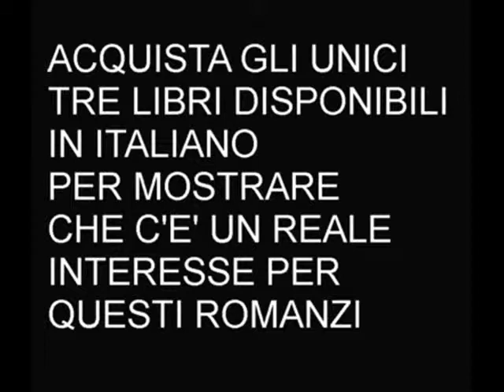Perchè leggere la Guild Hunter series di Nalini Singh? Prima parte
La pubblicazione in Italia di questa serie di libri è stata interrotta, aiutateci a farla riprendere, col passaparola e acquistando i tre libri fino ad oggi disponibili in italiano. Ci sono tanti buoni motivi per leggerla, ve ne elenco alcuni.

Ps. Ignorate per favore il fatto che ho chiamato Gabriel il personaggio di Raphael, purtroppo ho girato il video alla mattina presto per avere una casa silenziosa, e il sonno ha causato il lapsus. Scusatemi tanto, mea culpa.

TRAMA:  La serie è ambientata in un mondo simile al nostro solo, governato dagli Angeli, esseri immortali dorati di straordinari poteri che si sono divisi la terra in territori che comandano con un pugno di ferro. Nonostante il loro aspetto quasi umano, a parte le loro bellissime ali, gli angeli sono esseri antichi dalle potenti emozioni capaci di incredibile crudeltà, esseri disumani, odiati ed adorati al tempo stesso. Gli angeli hanno molti poteri e e anche il loro sangue ha grandi capacità, infatti è tramite esso che essi si creano dei servitori immortali, trasformando dei volontari umani, in vampiri. Alcuni esseri umani nascono poi con la capacità di sentire i vampiri, annusarli quasi come segugi potremmo quasi dire anche se i sensi che usano sono quasi soprannaturali. E questi umani sfruttano questa loro capacità diventando cacciatori di vampiri che commettono crimini e che soprattutto osano scappare dai loro padroni angelici.

Ellie la protagonista è la migliore cacciatrice di vampiri di New York, ma ora persino lei si trova in difficoltà: viene infatti convocata da Raphael, l’affascinante e gelidamente crudele arcangelo che governa la città, uno degli immortali più potenti della Terra, per una missione speciale: deve dare la caccia e neutralizzare Uram, un arcangelo impazzito che si è trasformato in un efferato assassino. Inutile aggiungere che tra la cacciatrice e l’arcangelo suo datore di lavoro, Raphael, l’attrazione è bollente….

Piccola vipera
Imprinting love
L’elisir di Mantova
L’Accomodatrice lie for me
La fiamma del destino
Le rocambolesche avventure di una lettrice compulsiva